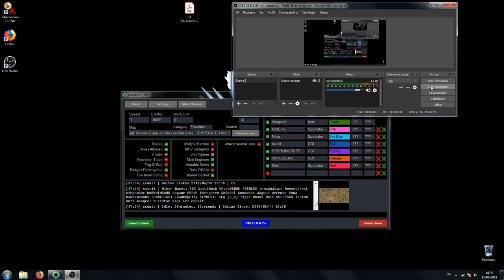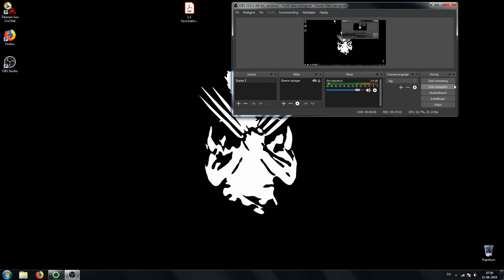2v2 Sky Trz vs Weaponx Red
TL:  Sky BL Trz TR: Weapon BR: RED